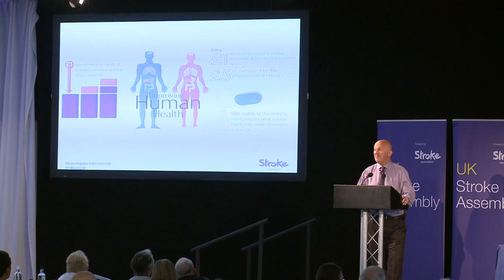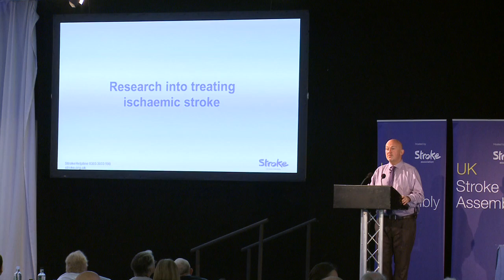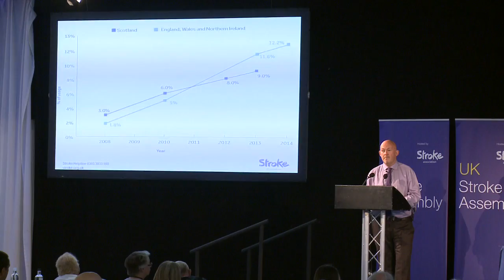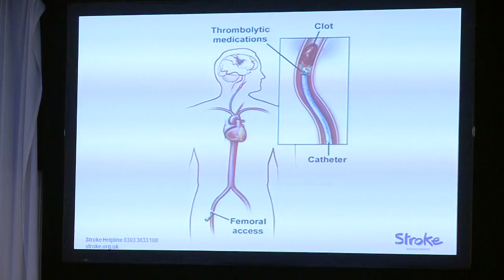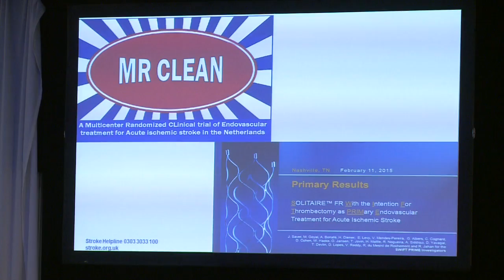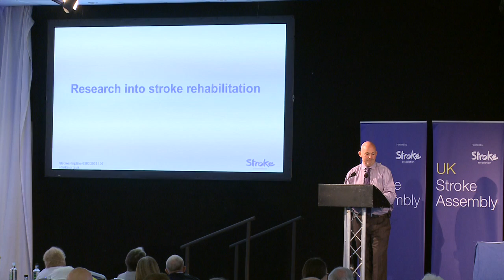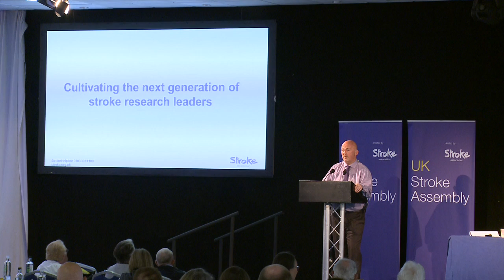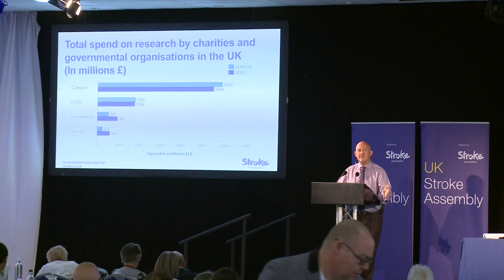The difference stroke research makes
Dr Dale Webb, Director of Research and Information, Stroke Association gave an informative and interesting talk at the UK Assembly 2015 about the difference stroke research makes. This highlighted the current spend on research in the UK on stroke and other how this compared to other life threatening conditions. Watch this film to find out more about the critical work being done to increase this spend. Dale also gave an update on developments in latest research and gave hope to the work being done to prevent and treat strokes in the future. This engaging talk sparked lots of debate and encouragement for delegates wanting to find out more about research and getting involved. For more information about the UK Stroke Assembly go